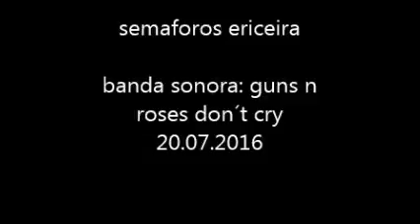semaforos sabugo 22.07.2016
modem